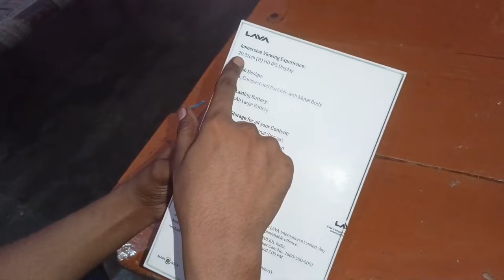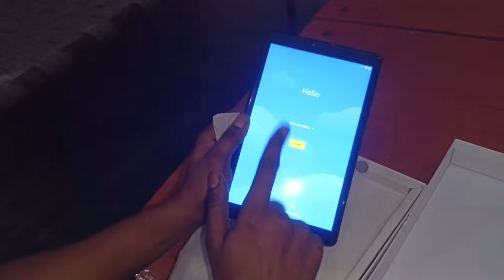Family गई Aligarh घूमने😍| सरकार ने दिया Tablet😱| Tablet unboxing👌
@alviminivlogs Family गई Aligarh घूमने😍| सरकार ने दिया Tablet😱| Tablet unboxing👌|